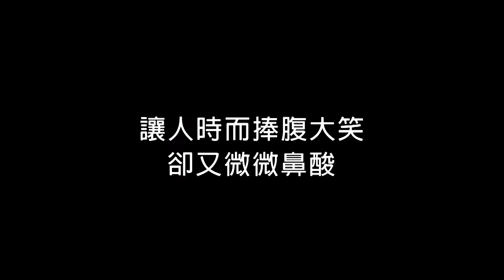2017 雲門嚴選 新加坡十指幫劇場精品「根」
2013 新加坡海峽時報「生活！戲劇獎」最佳製作 最佳劇本

編導演全才鍾達成，一人分飾多角
帶著一個電鍋、兩支米耙、一個遠房親戚的名字、一台收音機
尋著互聯網的蛛絲馬跡，在撒滿白米的舞台上，尋找回家的腳步
毫不誇張的手法，串演出人生旅途的感動或荒謬
常讓人捧腹大笑，卻又微微鼻酸

一場小世界裡的驚滔駭浪，一齣被港媒譽為「小探索，大命題」的新加坡劇場精品

鍾達成的「根」， 笑中帶淚，深刻動人

演出時間
6/23-24 五-六Fri-Sat     20:00
6/24-25 六-日Sat-Sun  15:00

3/1-15預購8折
3/16啟售 雲門之友 兩廳院之友 國泰世華卡友 台新好藝及誠品會員9折